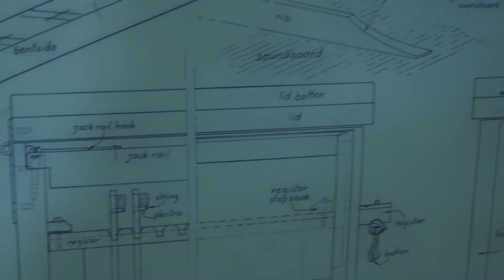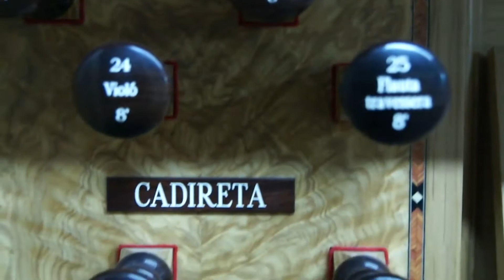Hablando con Sarah Rope (Capitulo19)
Capitulo 19 del programa "Hablando con Sarah Rope" en el que comparto un video privado que grabé hace años durante una visita al taller de un artesano que hacía órganos, llamado Juan Bautista.